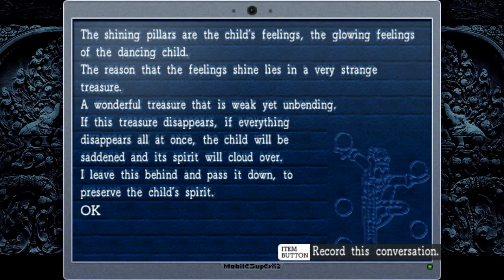Let's Play La-Mulana 47 - Cog of the Soul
Back to the Gate of Illusion, lamp of time in hand, to solve some puzzles we played around with earlier in the series! After solving those, and beating a miniboss, it's back to the chamber of birth to keep progressing through that area.